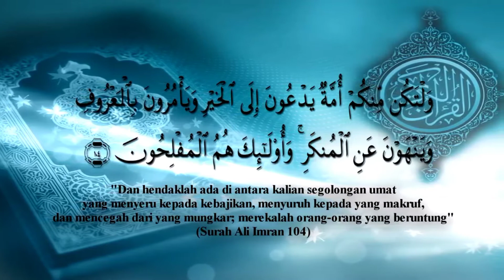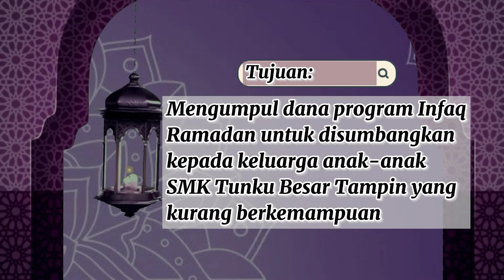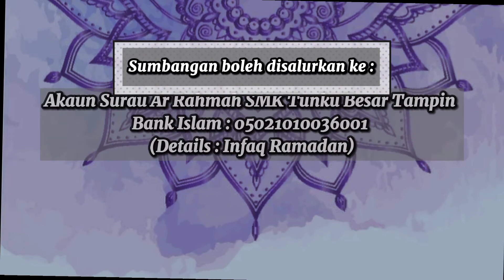SMK Tunku Besar Tampin : Program Sentuhan Kasih Ramadan 4 0